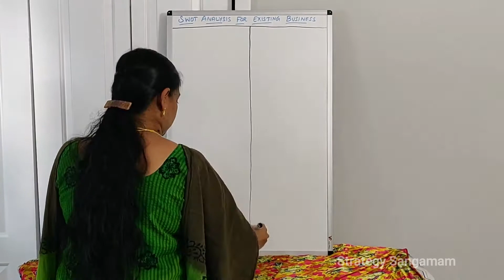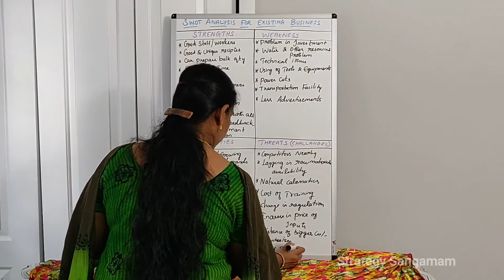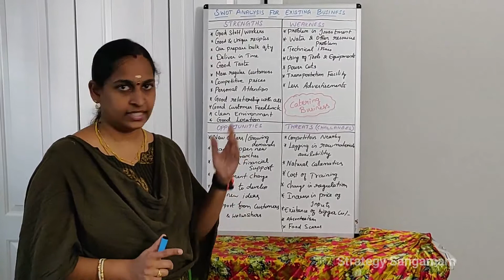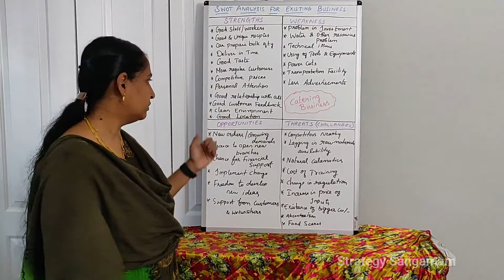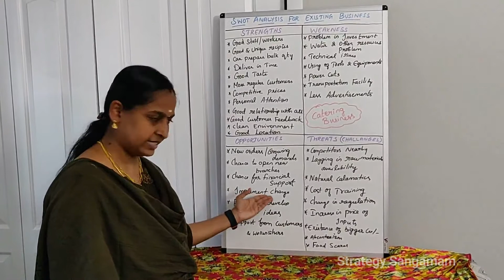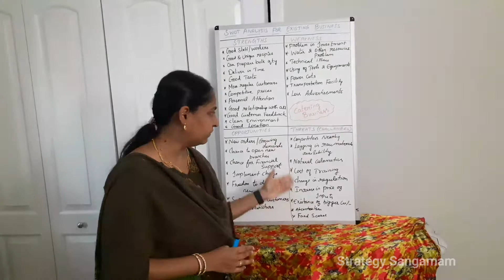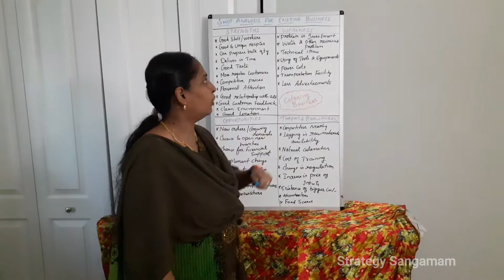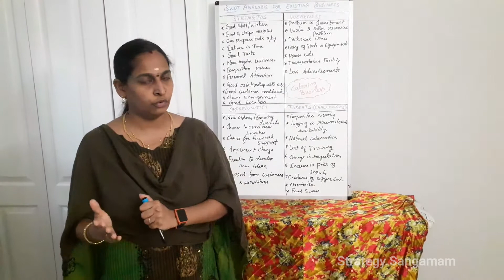Want To Succeed In Your Business| Business SWOT|Success Journey - Business Info|Strategy Sangamam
This video explains about the SWOT analysis for exiting business and for its successful survival in English.